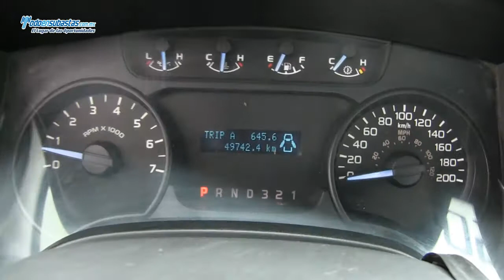Ford / F-150 / 2011